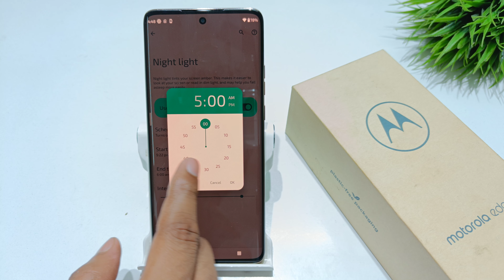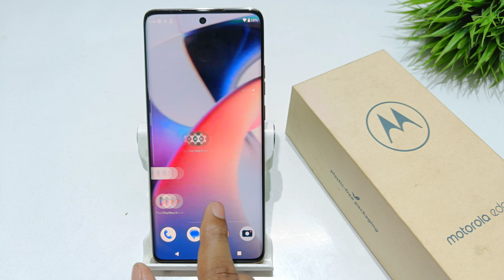how to night light in motorola edge 30 ultra | motorola edge 30 auto eye protection kaise set kare